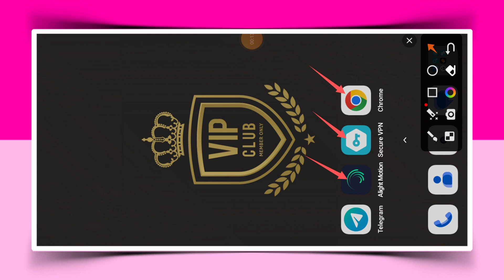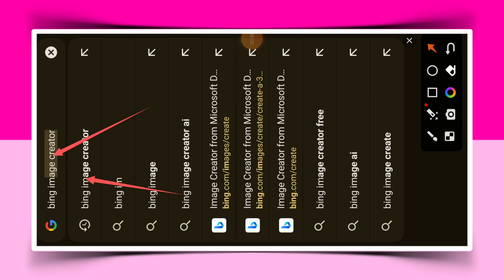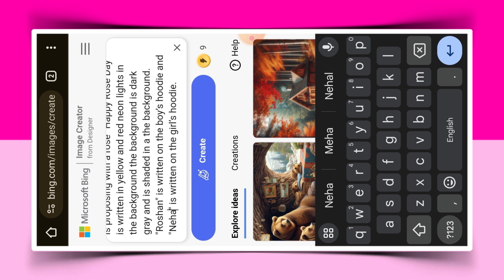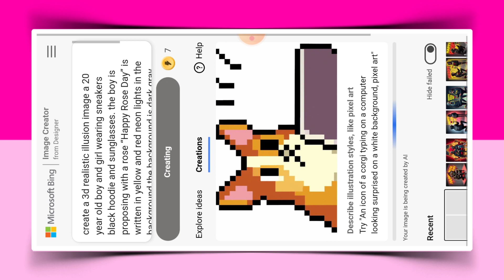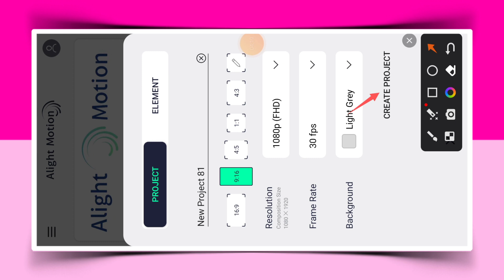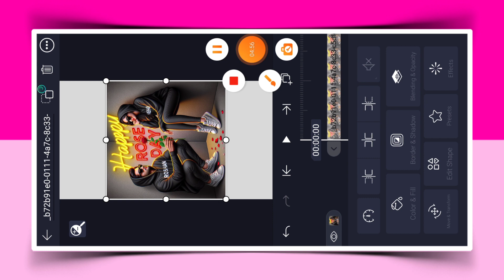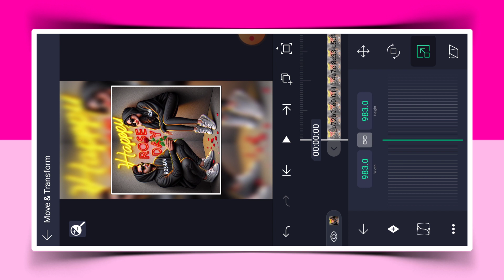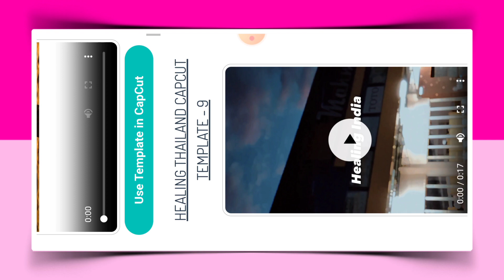Happy Rose Day Name Video Editing | Rose Day Couple T-Shirt Name Video Editing | Ai Photo Editing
so guys in this video I have explained You that how to create happy rose day name Video editing step by step In hindi

▶ Important Notice 📢
Agar Aap Ko Kisi Bhi Video Ka Xml All Materials Chahiye To Wo Niche Diye Telegram Channel Pe Mile Ga Link Pe Click Kar Ke Join Kijiye..👇🏻

📌 1. TEXT
create a 3d realistic illusion image a 20 year old boy and girl in a black hoodie and sitting comfortably on the king’s throne wearing sneakers and sunglasses. the boy is proposing with a rose “Happy Rose Day” is written in yellow and red neon lights in the background the background is dark gray and is shaded in a the background. "Your Name" is written on the boy’s hoodie and "Your Partner Name" is written on the girl’s hoodie.

📌 2. TEXT
create a 3d realistic illusion image a 20 year old boy and girl wearing sneakers black hoodie and sunglasses. the boy is proposing with a rose “Happy Rose Day” is written in yellow and red neon lights in the background the background is dark gray and is shaded in a the background. “YOUR NAME” is written on the boy’s hoodie and “YOUR PARTNER NAME” is written on the girl’s hoodie.

happy rose day status video,rose day special video editing,
rose day,
alightmotion rose day name video editing,
happy rose day video editing alghtmotion,
trending rose day ai name video editing bing,
happy rose day status 2024,
rose dav video editing.
ai photo editing,
photo editing,
ai photo editing free,
hey,
ai editing,
image ai photo editing,
ai photo editor,
ai photo editing software,